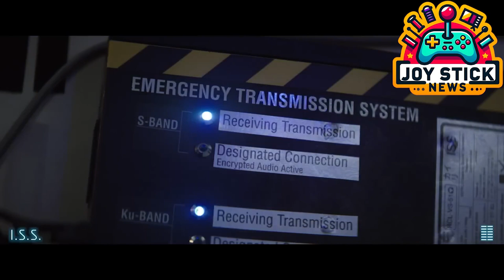I.S.S. 2024 Review: Unveiling the Intense Space Drama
In today's video, we delve deep into the heart of cosmic suspense with our latest movie review: "I.S.S." - a gripping tale of astronauts caught in a harrowing space survival scenario. Join us as we break down this intense sci-fi drama and explore why it's a must-watch for fans of space thrillers and survival dramas.

🎥 I.S.S. Review:
Dive into our comprehensive review of "I.S.S.," a space-themed thriller that takes you on an adrenaline-pumping journey. We discuss everything from the director's unique approach, the spine-chilling set design, to the compelling performances of the cast. If you're a fan of astronaut movies, space exploration, or intense survival dramas, this segment is tailored for you!

👩‍🚀 Cast and Crew Insights:
Get behind-the-scenes insights into the talented cast led by Ariana DeBose and the crew's creative vision. Discover how they brought this thrilling space drama to life.

🎬 Why Watch "I.S.S."?
Uncover the reasons why "I.S.S." is a standout in the realm of space cinema, combining elements of suspense, drama, and the raw human fight for survival in the vastness of space.

💬 Join the Discussion:
What did you think of "I.S.S."? Do you agree with our review?